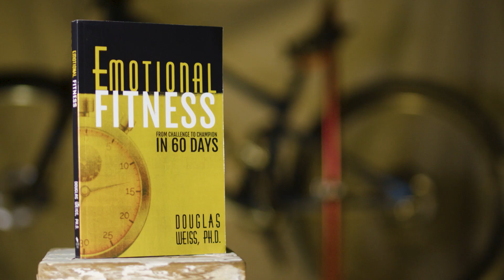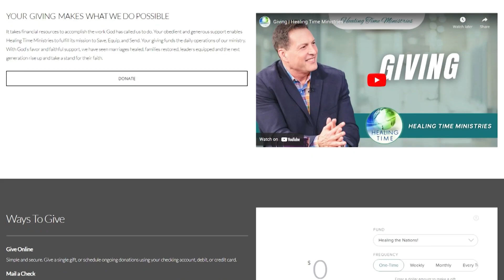Emotional Fitness: Episode Two | Daystar with Dr. Doug Weiss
Welcome to Healing Time Ministries! In this episode, Dr. Doug Weiss will guide us through the journey of emotional fitness. Here he shares practical tools and insights that you can use to mature emotionally and communicate your feelings effectively. You will learn how to identify and express your emotions in healthy ways, and even how to shift from negative to positive emotions.

Don’t miss this empowering and transformative conversation! Join us now and start your journey to emotional fitness.

We couldn’t share messages like this without your support! To give to Healing Time Ministries,